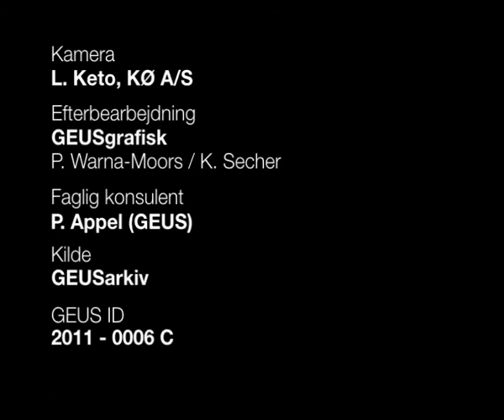Vandkraftundersøgelser ved Isua 1, Kryolitselskabet Øresund 1974 - Info: 8 min. uden lyd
I 1974 begyndte Kryolitselskabet at undersøge, om der kunne etableres et vandkraftværk ved Isua, som skulle levere strøm til en fremtidig jernmine.

Filmen viser målinger af vanddybder og strømhastigheder i elven. En Jetranger-helikopter fra firmaet Heliswiss hjælper til.

Videoen er uploadet af De Nationale Geologiske Undersøgelser for Danmark og Grønland (GEUS).